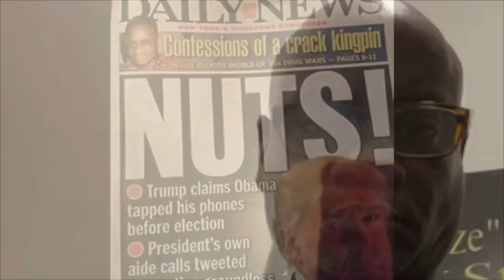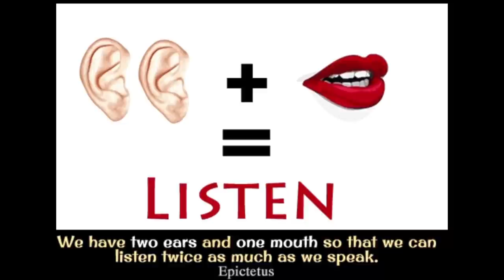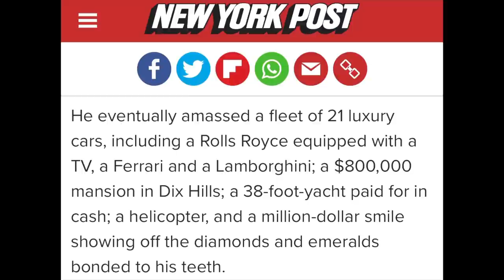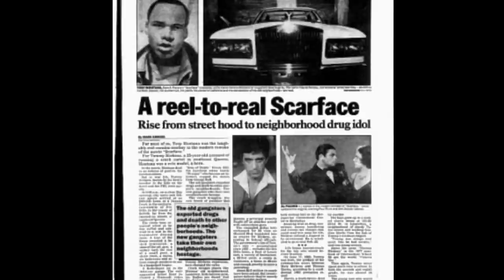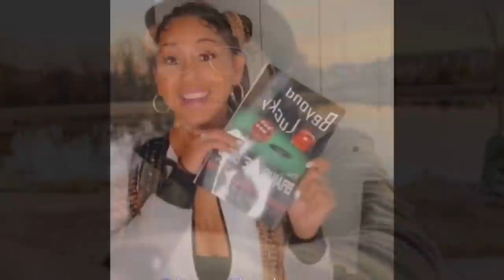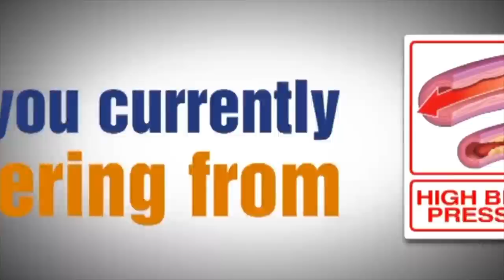Brian Glaze Gibbs Was Tommy Mickens aka T0ny M0ntana a 1 man BMF on the smooth tip during the 80’s?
Was Thomas Mickens aka T0ny M0ntana a one man BMF?
Goggle Tommy Mickens From Queens.